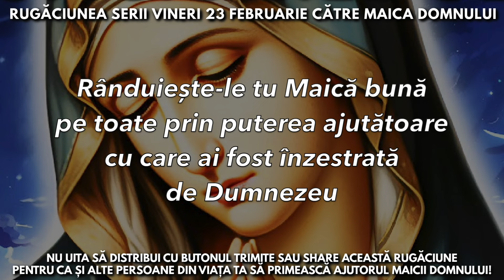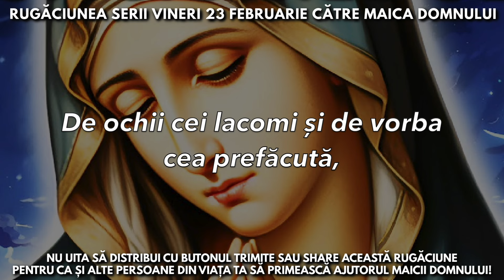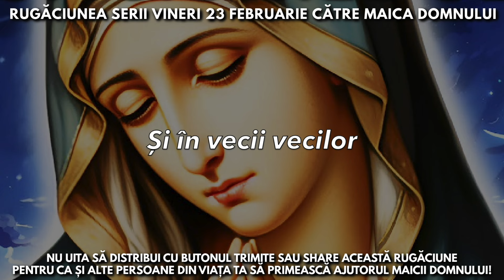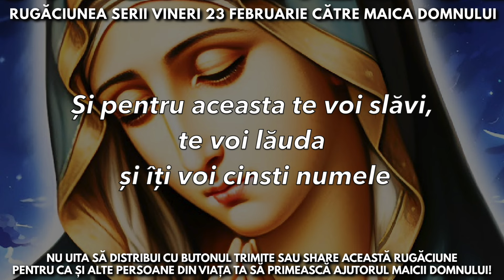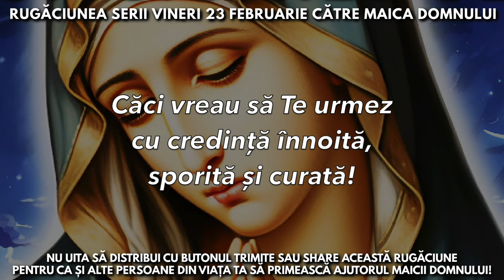Rugăciunea Serii Vineri 23 Februarie Către Maica Domnului 🙏 Rugăciuni Făcătoare De Minuni